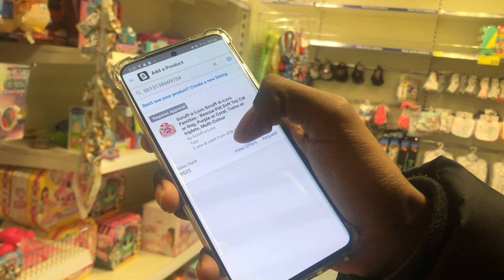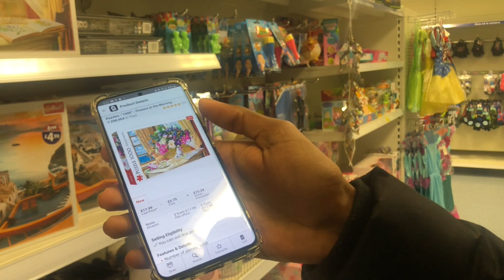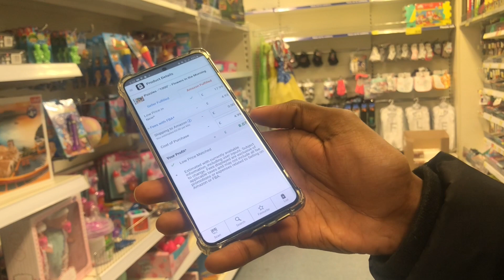Retail arbitrage UK at Asda's & B&M for Amazon FBA | Empty Shelves | Make money online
In this video decided to do some retail arbitrage at 3 stores. All 3 stores had items with not so much profits. 2020 has been a rollercoaster of a year and I have tried my best to make to most out of it. I am very happy where I am today THANK TO YOU GUYS !!.

I am documenting my journey on youtube from having no knowledge in business to hopefully in the future having a 5, 6 or even 7 figure business which is the goal. I wanna inspire others that it is possible to start a business reselling items on the internet and myself coming from almost nothing this is the perfect opportunity for all of us.

Please Support me in reaching this goal :)

Any video requests or questions then you know where to ask 👇 Cheers everyone appreciate the support from you all :)

Ignore the hastags.